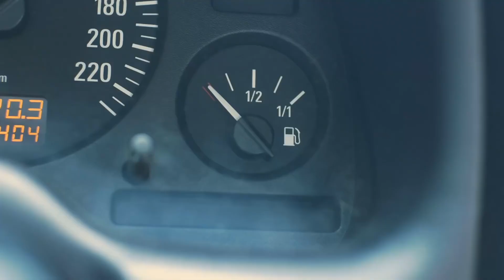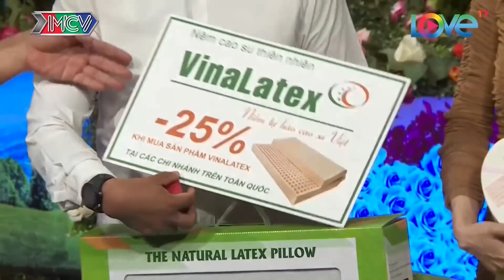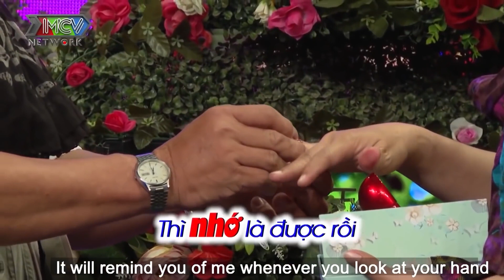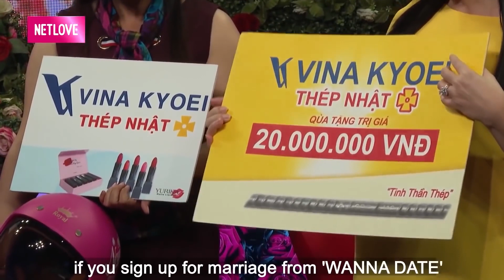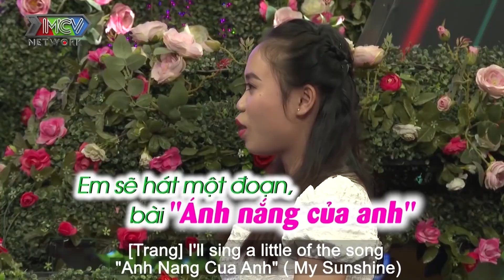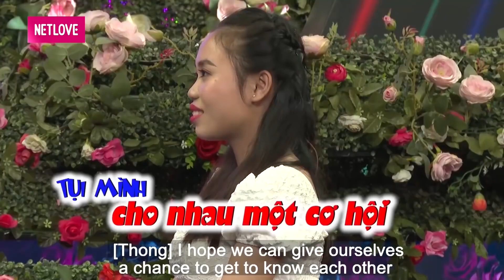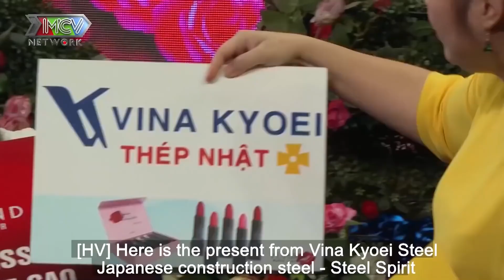Cô Nàng Xinh Đẹp Khiến Quyền Linh Há Hốc Mồm Trong Chương Trình Hẹn Hò | HẸN HÒ TV #52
Cô Nàng Xinh Đẹp Khiến Quyền Linh Há Hốc Mồm Trong Chương Trình Hẹn Hò | Bạn Muốn HẸN HÒ TV #52